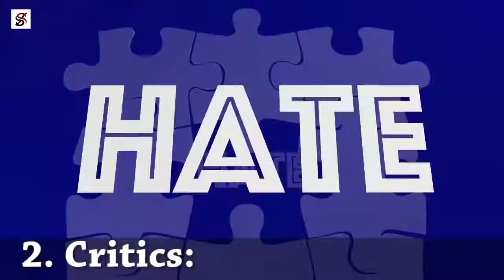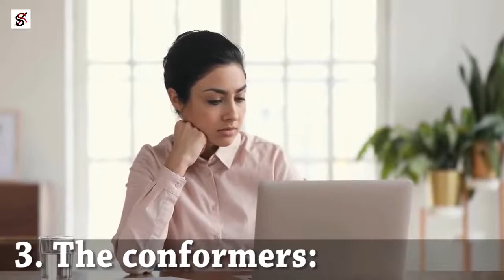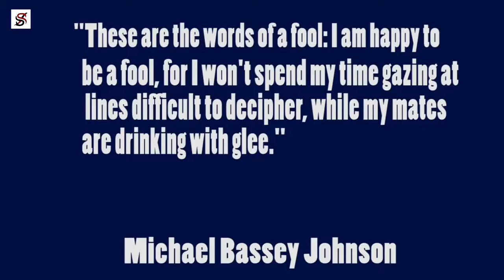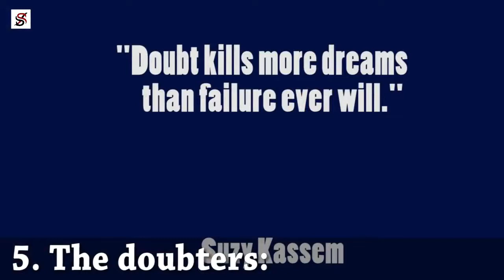7 Types of people who kill your dreams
If there is no enemy within, the enemy outside can do us no harm. -African Proverb